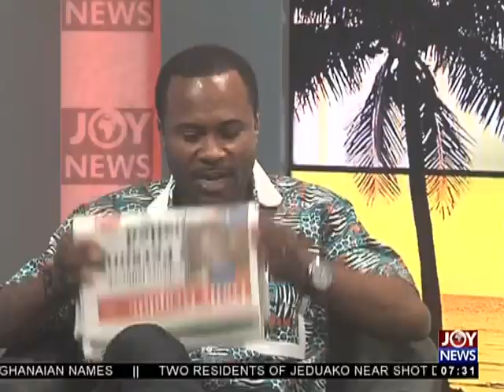Herdsmen Menace - AM Talk on JoyNews (26-1-18)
Former President Kufuor asks government to lease ranches to herdsmen